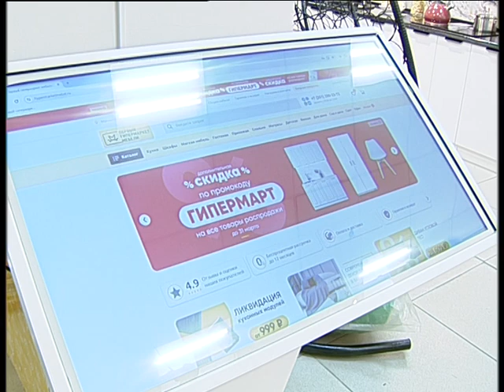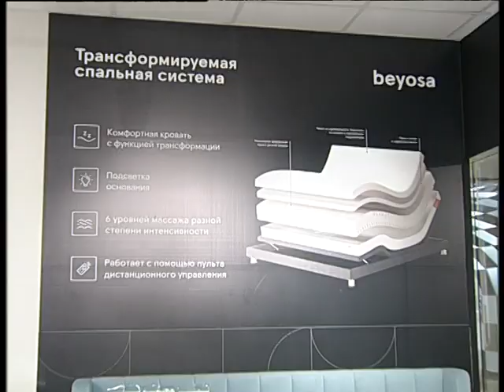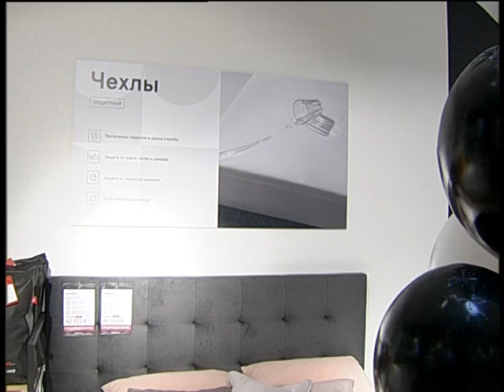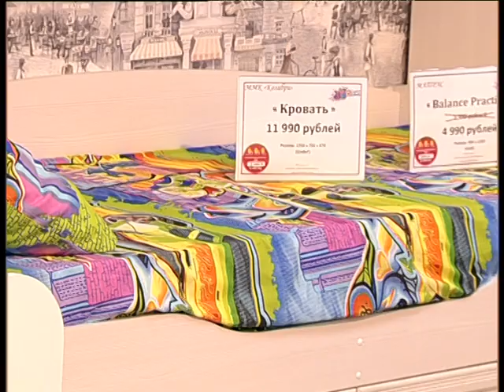Jazz mall furniture 2024 4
Челейкин Алексей - качаственная и дешовая мебель в Jazz Mall, Cheleykin Alexey - cheapest and cool futnuture in Jazz Mall